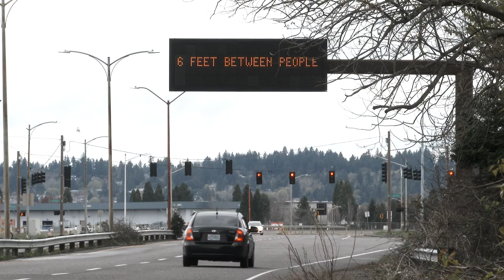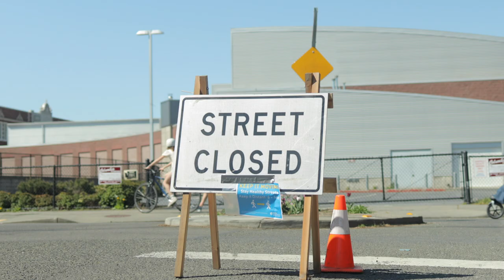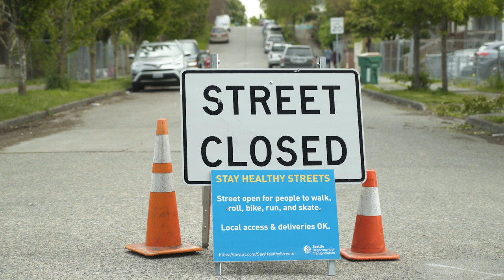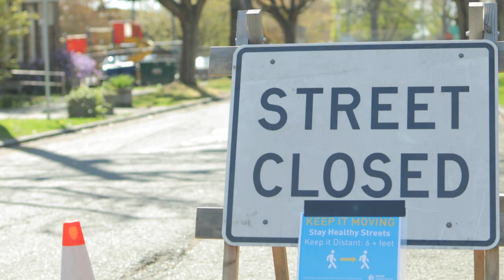Social distancing is exposing our lack of walking space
Some cities are trying out car-free streets so people can get outside safely.

Update: Seattle announced that it's extending its Stay Healthy Streets program permanently. You can read more about the city's plan

A previous version of the video compared LA’s car infrastructure to the size of the city of Los Angeles. The study actually refers to LA County — which includes the surrounding area beyond the city of Los Angeles. We updated the video to remove this comparison.